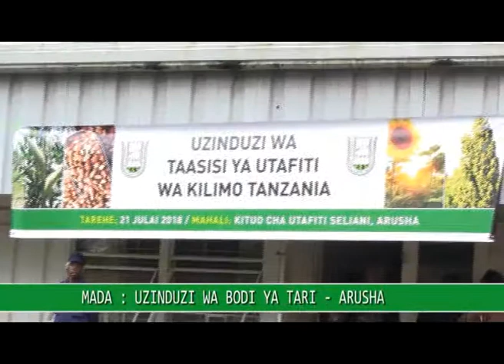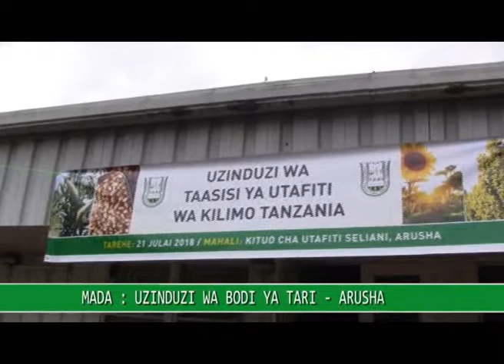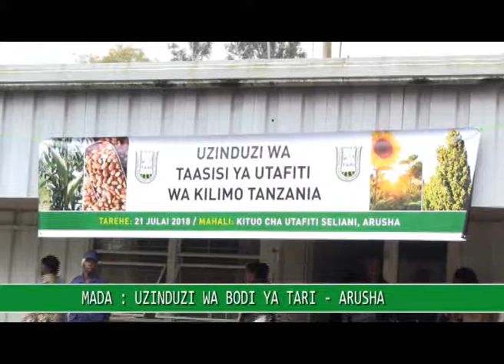Jukwaa La Wakulima : Uzinduzi wa Bodi ya Taasisi ya Utafiti wa Kilimo Tanzania (TARI) "Channel Ten"